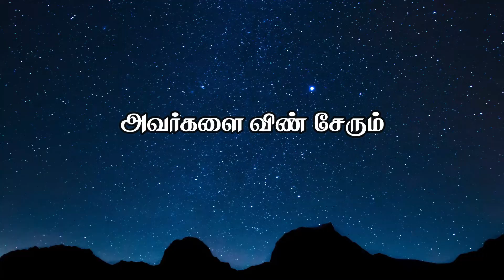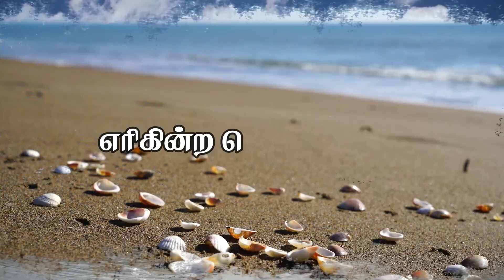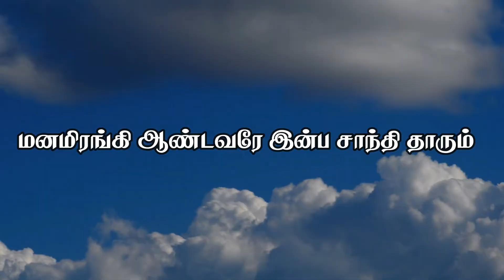மரித்த விசுவாசிகளின் ஆன்மாக்கள் மீது | Maritha visuvaasigalin | All soul's day song | With Lyrics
மரித்த விசுவாசிகளின் ஆன்மாக்கள் மீது | Maritha visuvaasigalin | All soul's day song | With Lyrics | கல்லறைத் திருநாள் பாடல் | Jesus song |